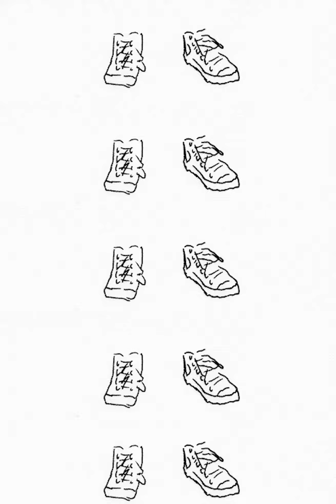[FREE] 3 UOMINI ED UN BEAT - CLUB BANGER TYPE BEAT // 2020